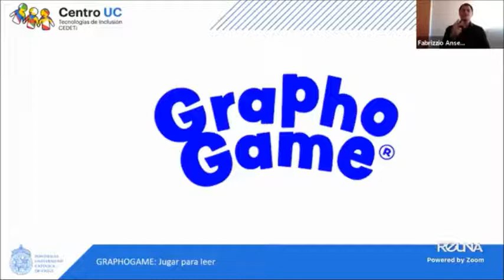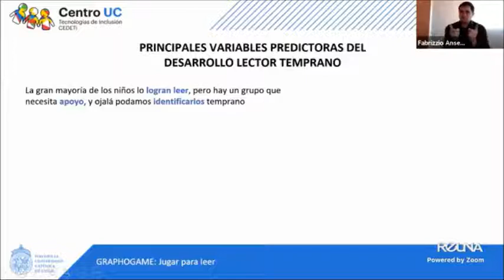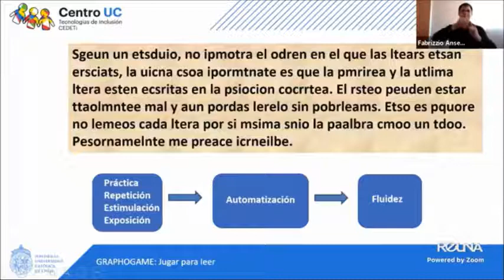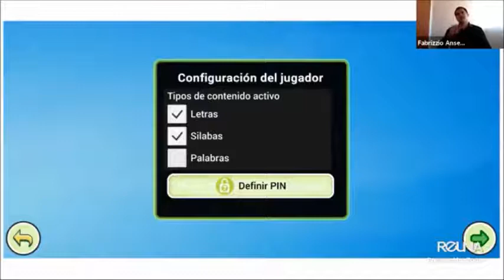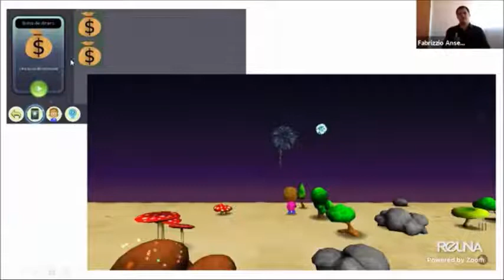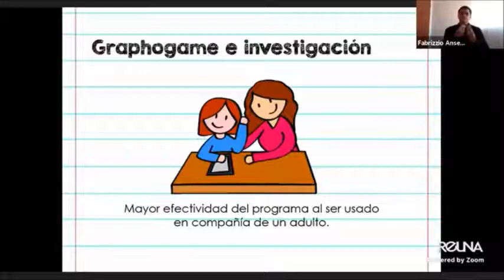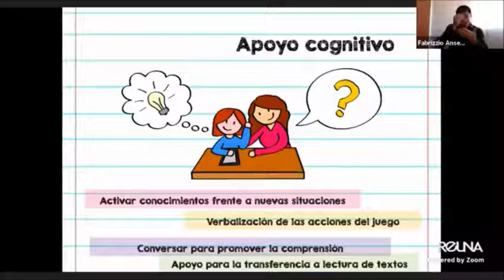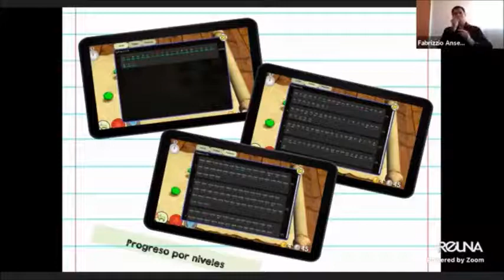Webinar: GraphoGame, juego con el que aprender a leer en casa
Nos encontramos en una situación en la que la tecnología ha cobrado vital importancia. GraphoGame es una aplicación diseñada para apoyar el proceso de aprendizaje de la lectura. Este webinar estará enfocado en entregar las herramientas necesarias para que tanto profesores como padres, madres y apoderados de niños y niñas que estén en el proceso de aprender a leer, puedan ocupar esta aplicación como apoyo.

Pablo Escobar: Habilidades que sustentan el aprendizaje de la lectura y la escritura

Camila Martínez: Descripción general de GraphoGame y sus características

Victoria Espinoza: Ideas para apoyar el aprendizaje de los niños en casa con GraphoGame

Ricardo Rosas: Moderador

Organizan: Facultad de Educación UC y Centro de Desarrollo de tecnologías de inclusión (CEDETi UC)